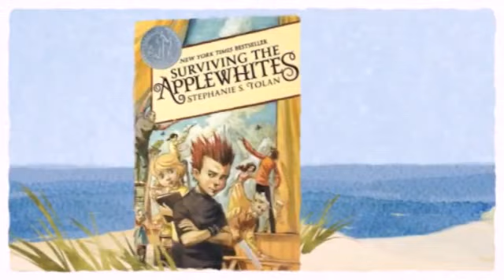Eagle V1 - Surviving the Applewhites - Movie Trailer (Preview)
CDI Seocho /
LoudestBrain Project /
The trailer is a storybook voice-over format, ideal for shy or quiet students. The interview was also voice-only, and students acted as if they were on a radio show to promote their movie/audiobook.